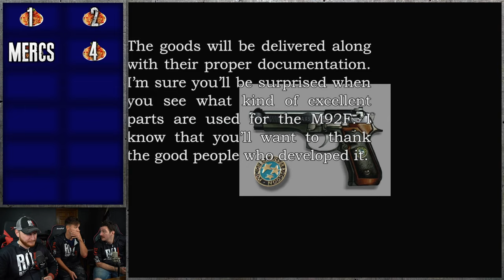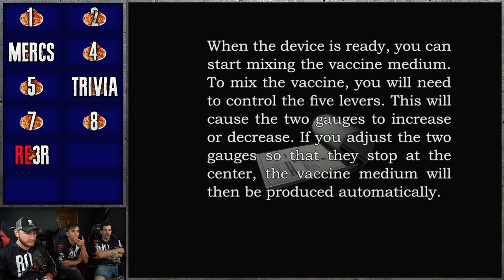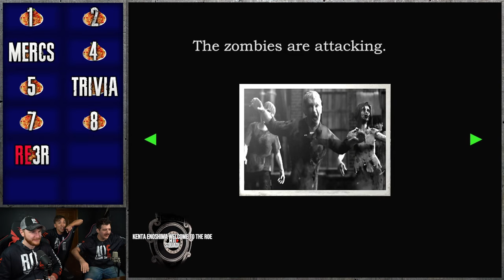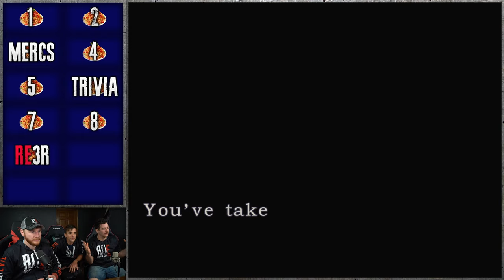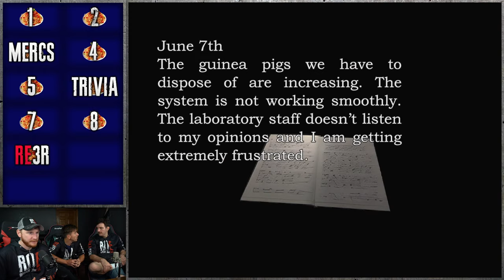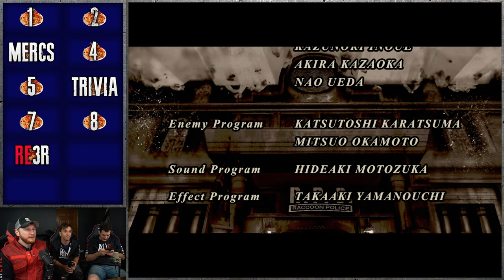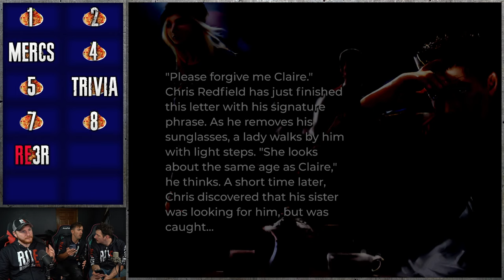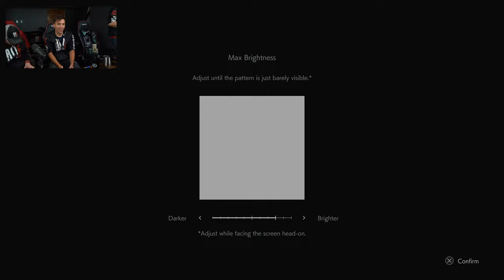RESIDENT EVIL 3: NEMESIS || SEAMLESS HD PROJECT 2.0 (FULL GAME) + RE3R | SPAGHETTI FEST 3 | 🔴LIVE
🍝 Spaghetti Fest 3 🍝

🍝 Every 300 LIKES = 1 Bowl of Spaghetti
🍝 Every 20 Members = 1 Bowl of Spaghetti

🍝 3 Bowls = RE3 MERCS
🍝 6 Bowls = RE3 Trivia
🍝 9 Bowls = RE3 REMAKE
🍝 12 Bowls = ??
🍝 12+ Bowls = ??

__________ CREDITS __________

Timestamps,
► Starting Soon 00:00
► Just Chatting 5:31
► Game Starts 44:13
► RE3 Mercs 4:49:05
► RE3 Trivia 5:23:49
► RE3R 5:51:10